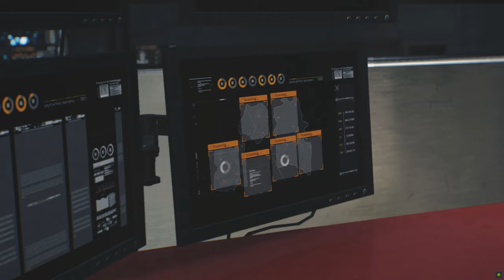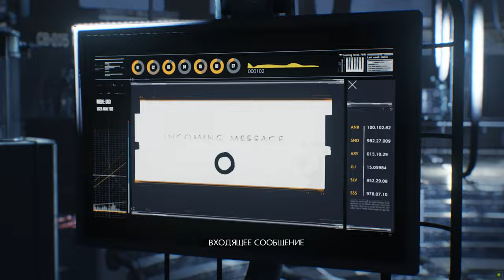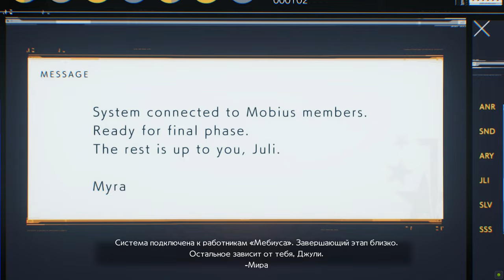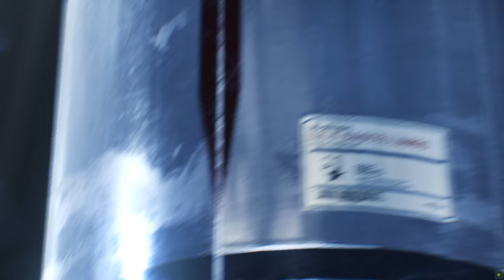The Evil Within 2 #17 ➠ Финал ! ( Прохождение Игры )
The Evil Within 2 :  Прохождение Игры \ Walkthrough